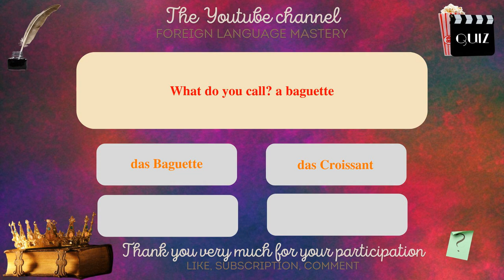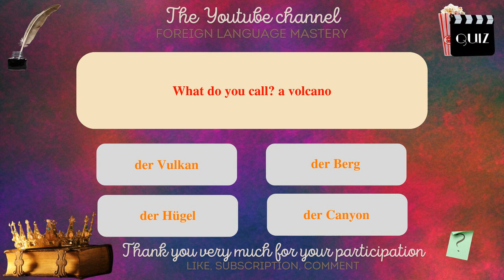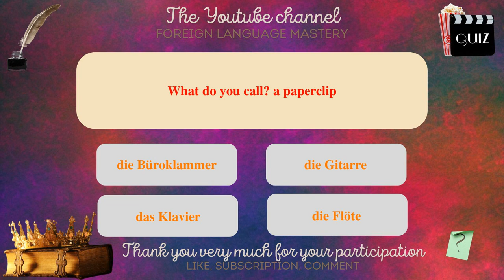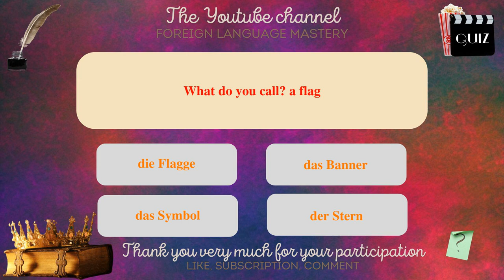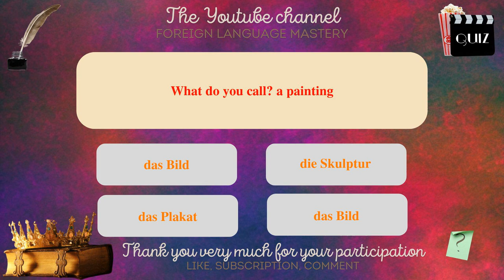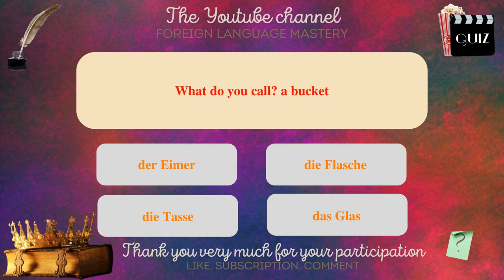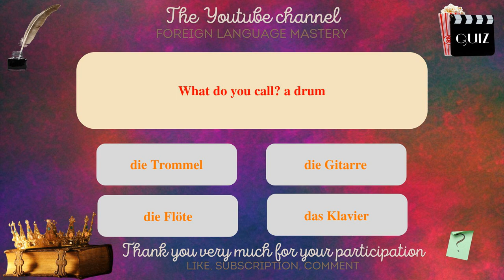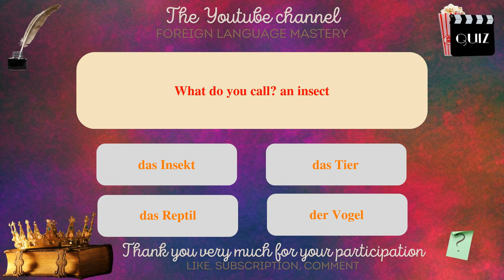Fun Quiz: Learn German without getting bored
In this series of videos, I will present you with simple sentences to help you learn easily and quickly. Whether you want to travel abroad, communicate with English speakers or simply improve your level in German, these sentences will allow you to develop your vocabulary and grammar gradually. With my clear explanations and practical examples, you will learn to use the sentences in real contexts and to memorize them easily.